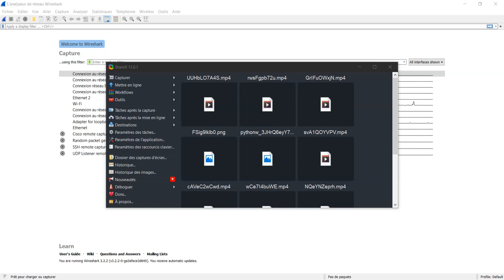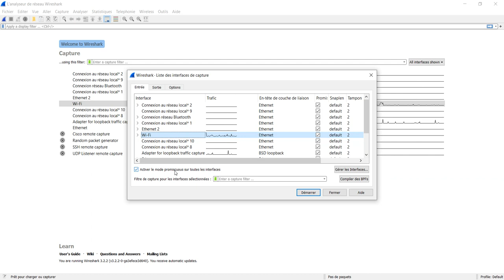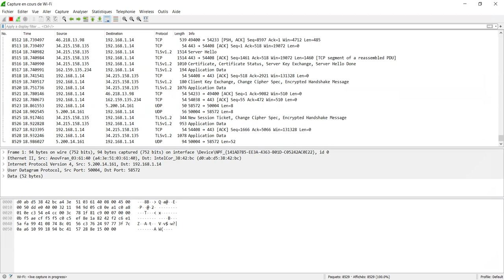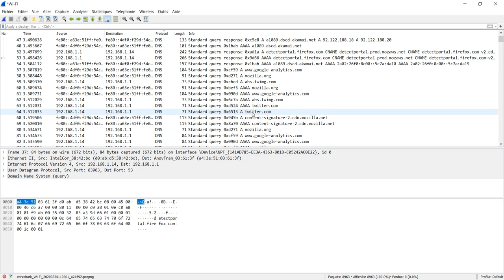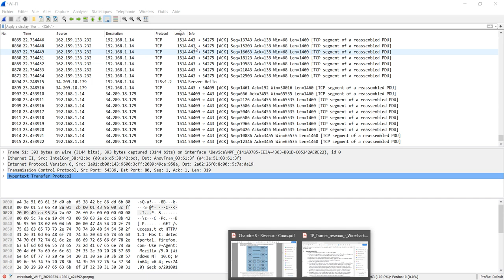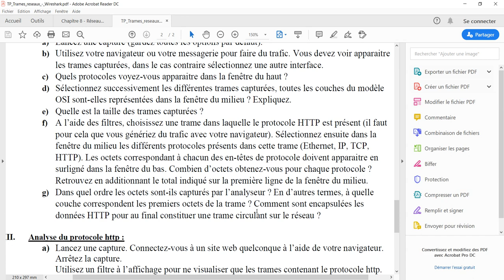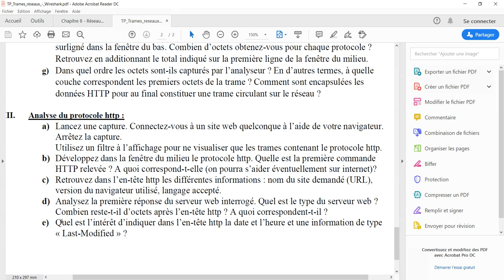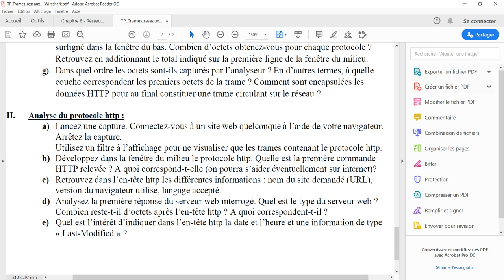TP Réseaux - Analyse de trames avec Wireshark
TP analyse de trames réseaux avec le logiciel Wireshark.